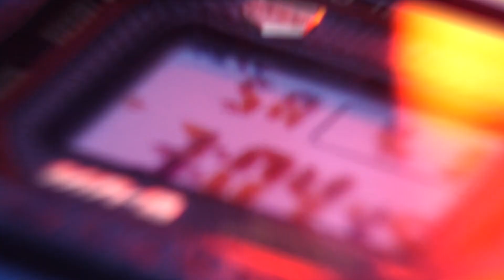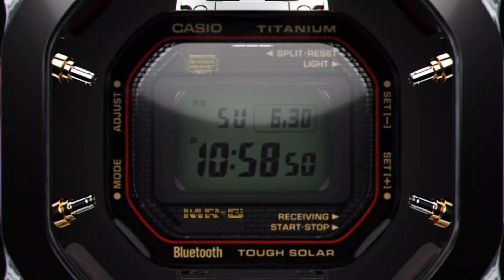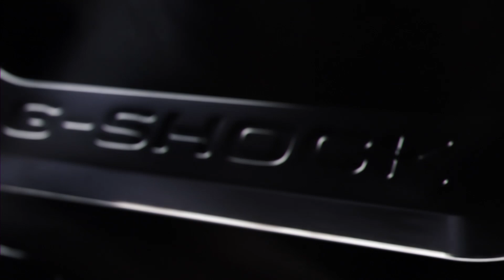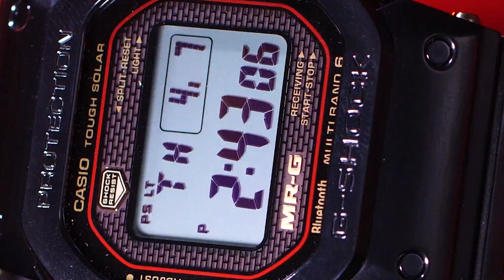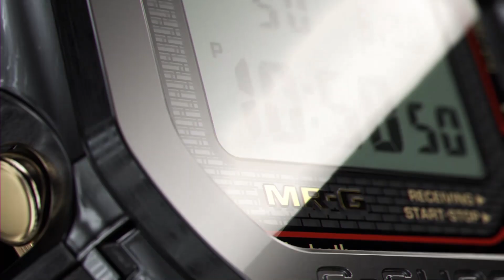G-SHOCK KIWAMI ขั้นสุดยอดชั้นเลิศของนาฬิกาแห่งยุค | Lek Mano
นาฬิกา G-SHOCK MRG-B5000 ที่มาพร้อมคอนเซปต์ KIWAMI แสดงถึงความสุดยอด และความเป็นเลิศขั้นสุดจาก G-SHOCK

MRG รุ่นแรกของโลกกับดีไซน์หน้าปัดทรงเหลี่ยมของรุ่นที่เป็น ICONIC ในตำนาน
ใส่ใจในทุกขั้นตอนโดยช่างฝีมือระดับพรีเมี่ยมจากสายการผลิตนาฬิการะดับพรีเมียม ยามะกาตะ ประเทศญี่ปุ่น

ไปพบกับนาฬิกาเรือนนี้กันเลยครับ สนใจสอบถามข้อมูลและรายละเอียดเพิ่มเติมได้ที่
Facebook : CASIO Watches Thailand